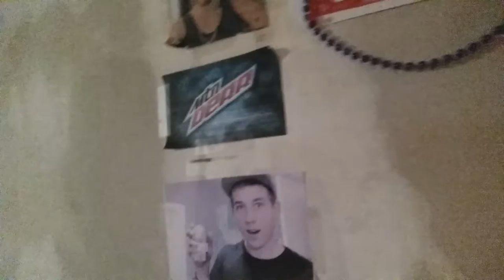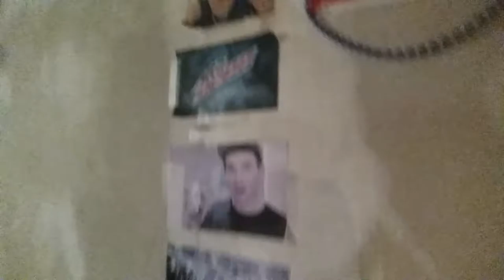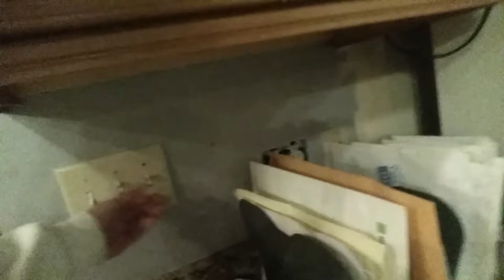Fun at Sams house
I didnt get to end it but stay awesome and sub and like for more